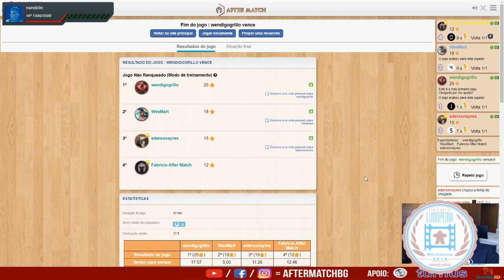Joga dos Apoiadores #16 - Rallyman GT - After Match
Se tem um jogo que salvou o início da quarentena, esse jogo é o Rallyman GT. Nesse vídeo eu me juntei aos apoiadores do canal pra uma corrida frenética e que me deixou um pouco... como podemos falar... resvoltado. Confere ae!